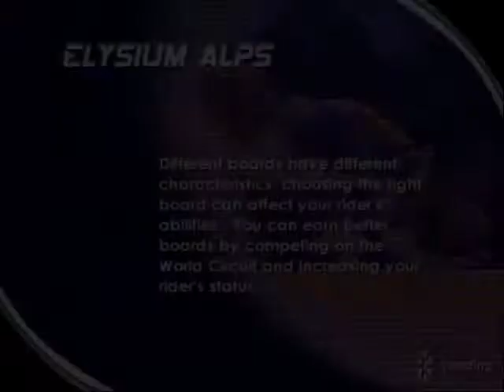Random SSX Gameplay PCSX2